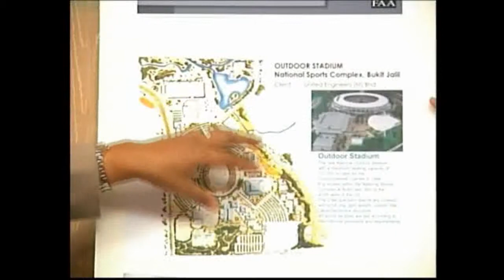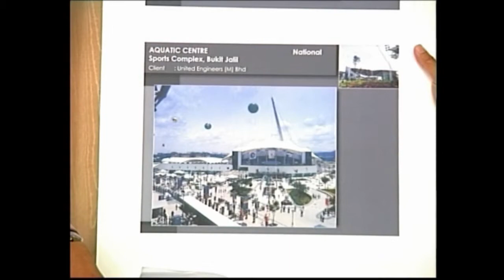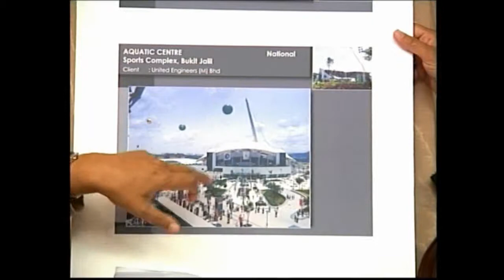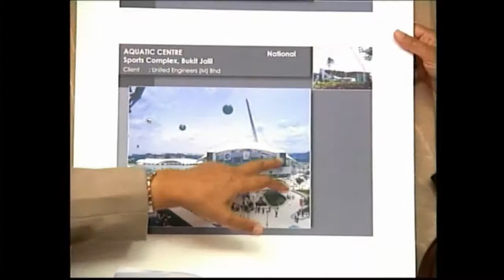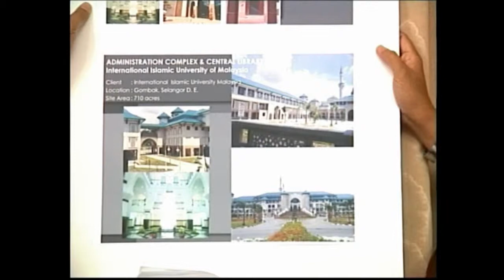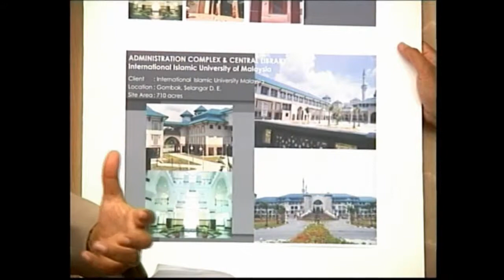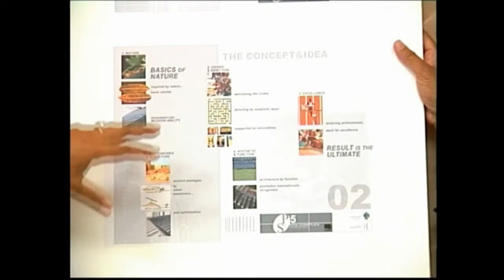Interview with an Architect: Mohd Fadillah Ali